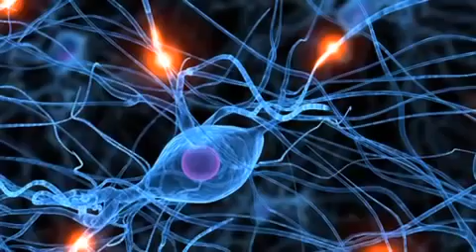iMRS System Prelaunch interview with Dr. Joel Carmichael